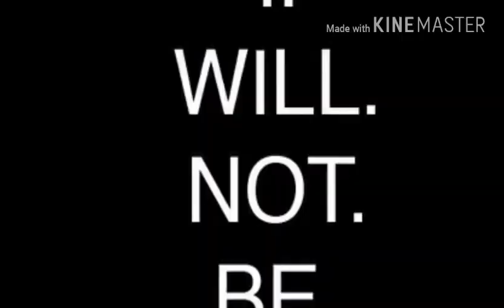FINANCIAL WOES PT. 2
Hardship, financial burden,  overwhelming stress, day to day to survive. One check from homelness, the things we endure! Our day to day, budget, strivung to make it threw!

Twitter: Authetnic Epic Boom
Flipboard: Authetnic Washington
Google+: Authetnic Epic Boom
Facebook: Eclectic Shoes/ Accessories Frantics